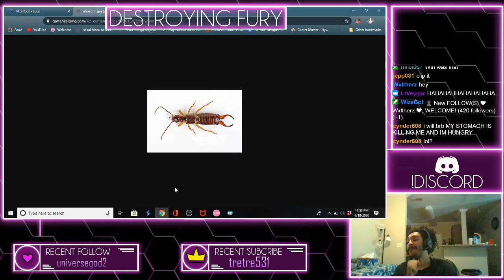Bugs Scare Me ;-; Osu! Highlight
Sorry for now uploading consistently, school is kicking my butt tbh and its I don't have as much free time like I used to. ;-;